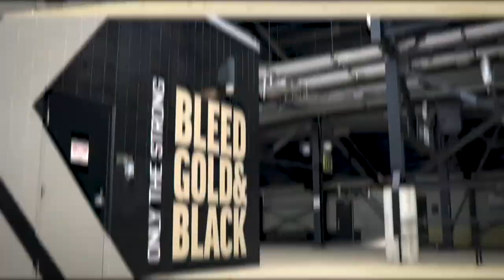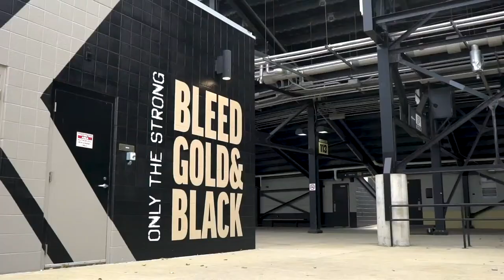The Jeff Brohm Show | Nov. 22, 2022